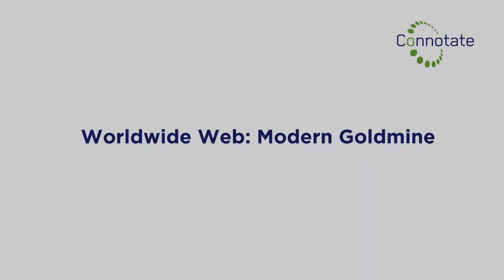Worldwide Web: Modern Goldmine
Dan Woods, CTO and Editor of CITO Research, states that there’s a data “gold rush” going on in the information industry now – particularly centered around harvesting information housed on the world’s 1 billion+ websites.  Google may have started the rush, he says, but – because Google indexes less than1% of the total content on the Web – there’s lots of white space for other companies to stake their claim, finding and monetizing their own lodes of data.